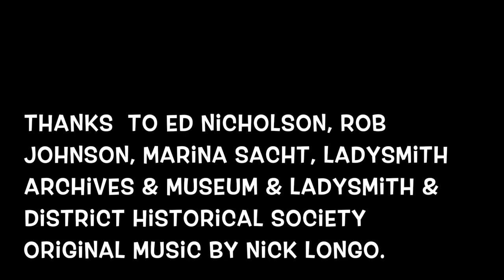Logging Lore - Gord Barney | Lives & Legends S2 E11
Retired logger, author and cartoonist Gord Barney looks back on his days in the woods and shares his personal story about logging, widow makers, barber chairs, and whistle punks and more. Photos courtesy of Ladysmith Archives and Gord Barmey. Directed by Marina Sacht, produced by TAKE 5 Print & Digital Media on behalf of the Ladysmith & District Historical Society with the support of the Province of BC.
For more information on early days of logging please visit the Ladysmith Archives or the Ladysmith Museum.